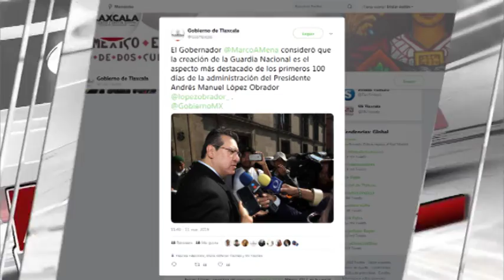Ahora Noticias Express 17:00 horas – 11 de marzo de 2019